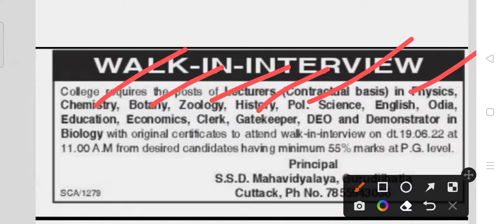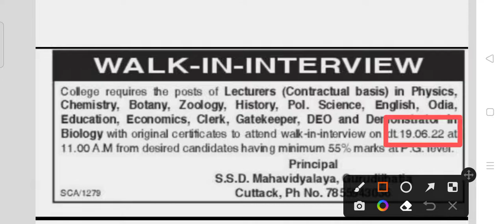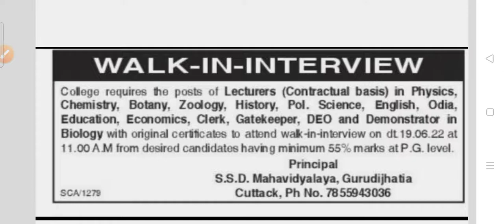SSDM staff recruitment 2022!! For various post!! Odisha latest job notification 2022!!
SSDM office staff Recruitment 2022.